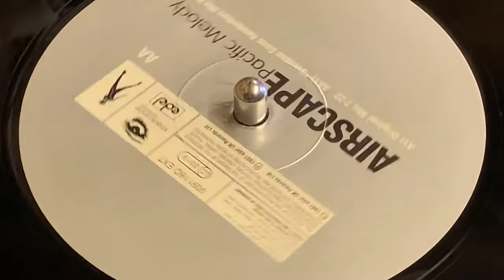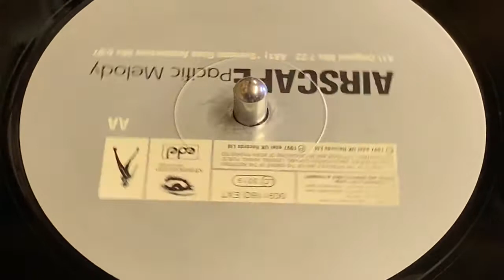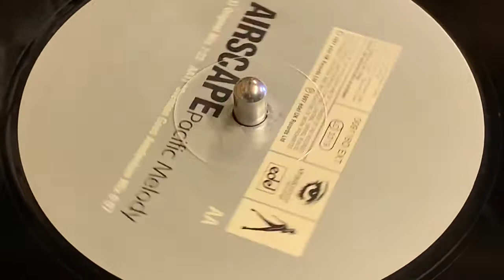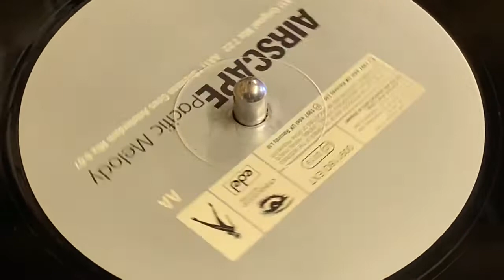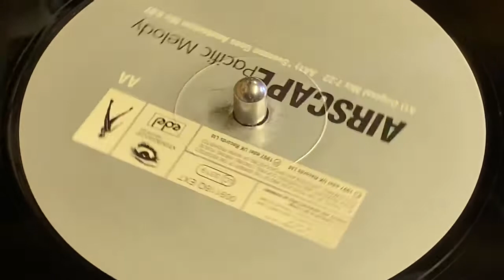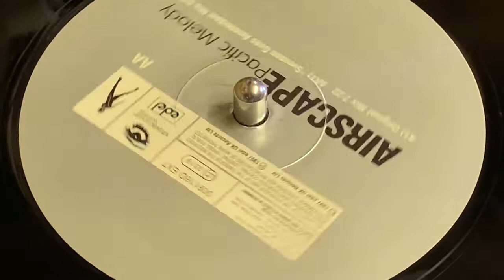AIRSCAPE - PACIFIC MELODY (SVENSON GOES AMSTERDAM MIX)